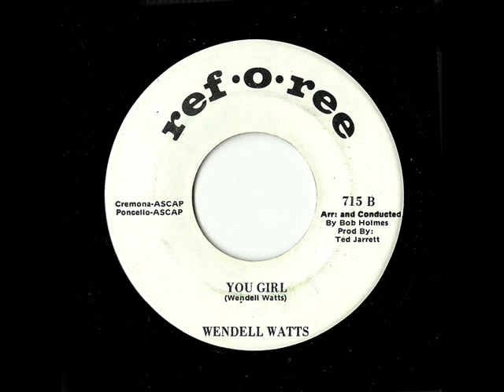Wendell Watts - You Girl (Ref•O•Ree)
Brilliant sweet x-over soul (even tho many people think this is not soulful at all) issued in the Tad Jarret's Nashville Ref-O-Ree label back in 1969